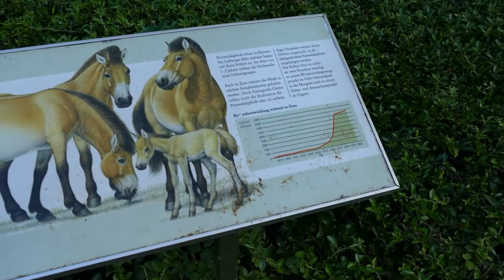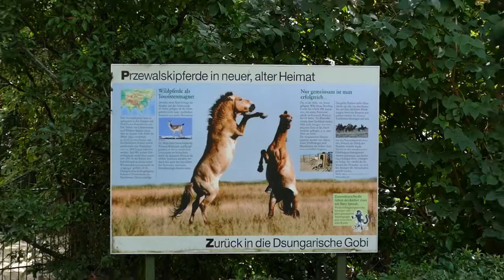Kölner Zoo: VIOLA & Przewalski-Pferde | zoos.media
Im Kölner Zoo wurde Viola geboren. Pressesprecher Christoph Schütt stellt uns das Fohlen vor und spricht über den Schutz der Przewalski-Pferde.

00:00 Intros & Impressionen
01:00 Rettung der Przewalski-Pferde
01:45 Fohlen Viola
01:58 Auswilderungen
02:13 Viola & Familie
04:07 Outro & Endscreen

Der Kölner Zoo ist so etwas wie die Wiege des Projekts, das das Aussterben der Przewalski-Pferde in der Natur verhindert hat. Inzwischen sind viele Zoologische Gärten mit an Board und züchten die Tiere für die Auswilderung, die zudem wissenschaftlich begleitet wird.

Dieses Jahr gab es erneut Zuwachs für die Przewalski-Pferde in Köln: Viola. Ob sie selbst ausgewildert wird oder aktiv die Erhaltungszucht in Menschenobhut außerhalb des natürlichen Lebensraumes unterstützt, wird die Zukunft zeigen. In jedem Fall wird sie einen wichtigen Beitrag zur Erhaltung ihrer Art leisten.

Im Kölner Zoo lebt die Herde auf einem naturnahen, weitläufigen Gelände. Dort funktioniert die Zucht seit vielen Jahren erfolgreich und so konnte auch schon Nachwuchs, der in Köln geboren wurde, in die Natur gebracht werden und die neuen Wildbestände unterstüzten.

Langfristig sollen die Wildbestände ohne Auswilderungen selbsterhaltend sein. Nach und nach sollen die Przewalski-Pferde dann ihren angestammten Lebensraum zurückerhalten. Das ist wichtig, um die Biodiversität zu erhalten.